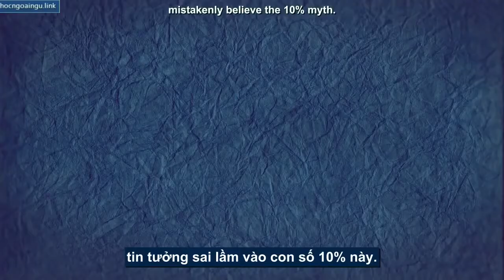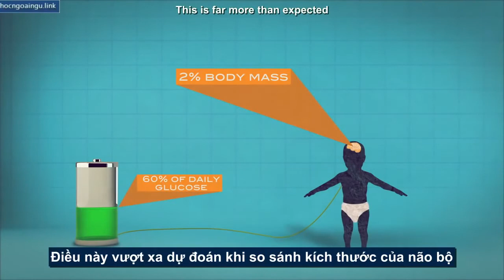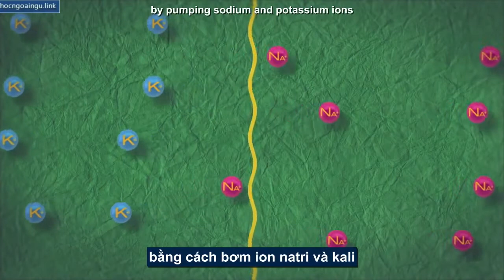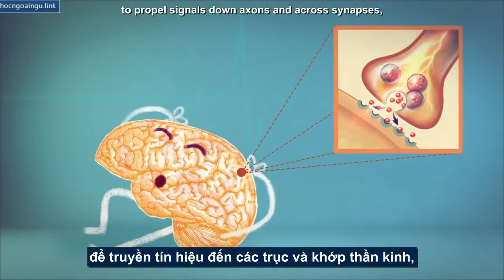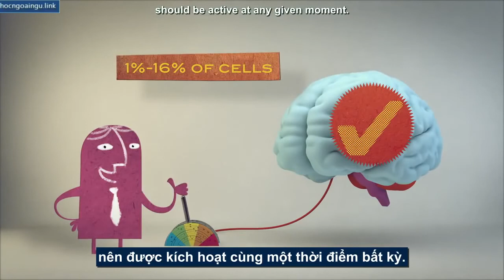[TED Ed song ngữ] Bạn sử dụng bao nhiêu phần của bộ não - Richard E Cytowic